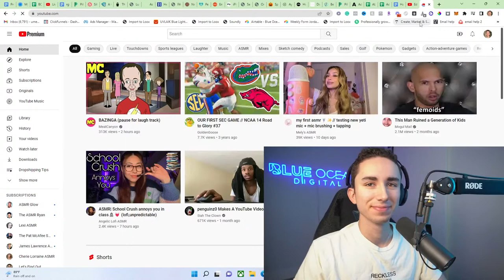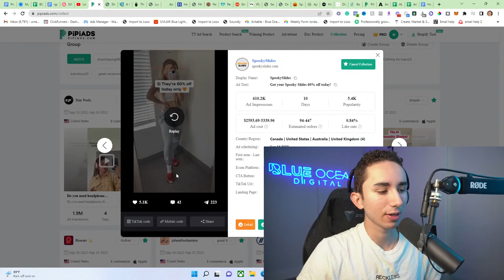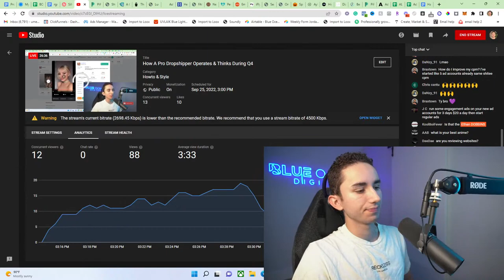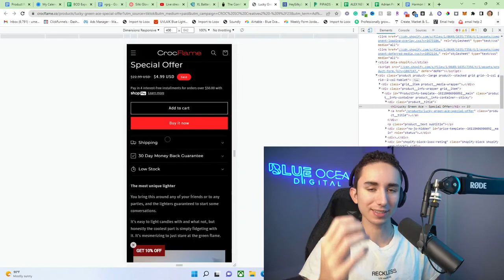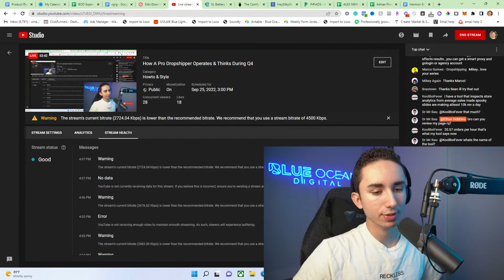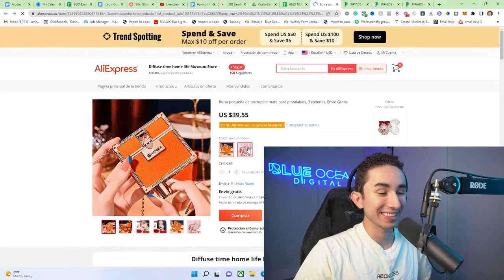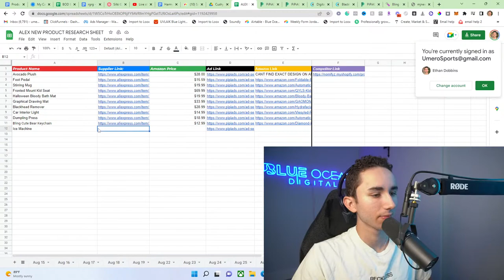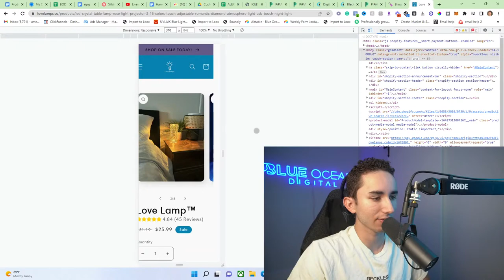How A Pro Dropshipper Operates & Thinks During Q4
If you want my team to start & Scale your dropshipping brand to $1k/day, click this link...

* Ignore the grammer please - it is for SEO *

In this video, I share everything you need to know about running Tik Tok ads for eCommerce & Dropshipping. I've been spending months learning Tik Tok ads from 7 figure Tik Tok Ads experts.

My name's Ethan Dobbins and on this channel, I show you the exact tips and most crucial strategies to grow your dropshipping store from $0 to $100,000 per month!

Music and Beats made by Chuki Beats.

Timestamps: